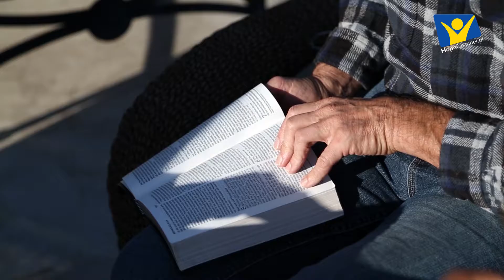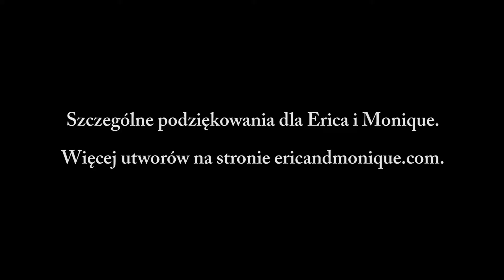PROJEKTY MISYJNE II kw 2016 Film 12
Teledysk: "Wiekuisty"